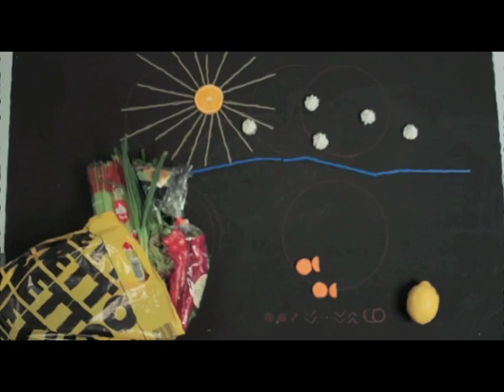Jesper Kjeldsen, video